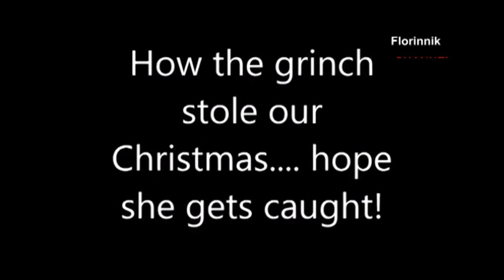I-a furat cadourile din fata casei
Curierii aduc pachetele si cineva vine si le ridica in scop personal?